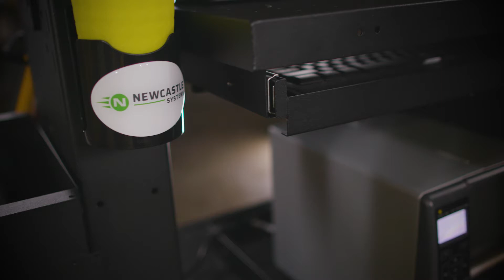Newcastle Heavy Duty PC Series Mobile Powered Workstations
The PC Series cart is a mobile platform that not only provides the same flexible mobility as our lighter carts, but allows for expanded possibilities with room for a laser printer, supplies, inventory and more. With a 30" or 48" tabletop, it can actually serve as a mobile workspace that has room for your laptop and your paperwork too.